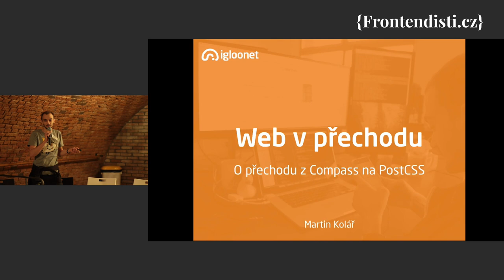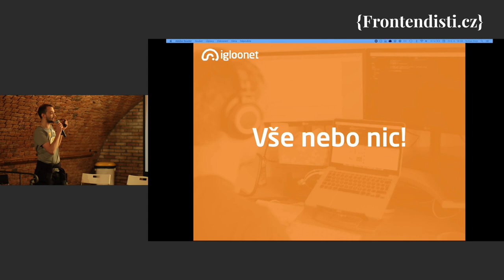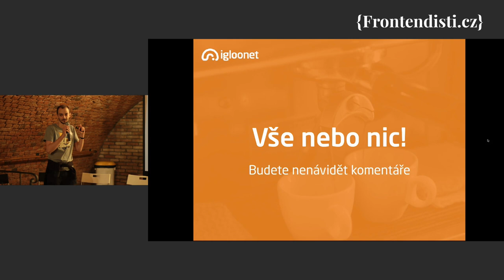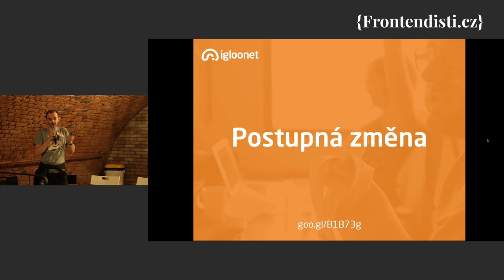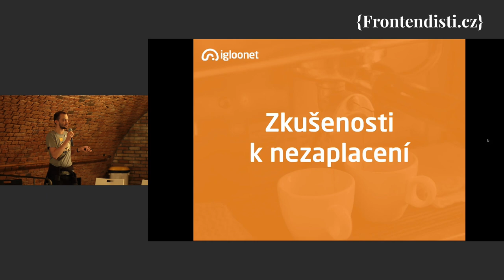Martin Kolář: Web v přechodu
jak jsme předělávali část našich projektů z Compassu na PostCSS